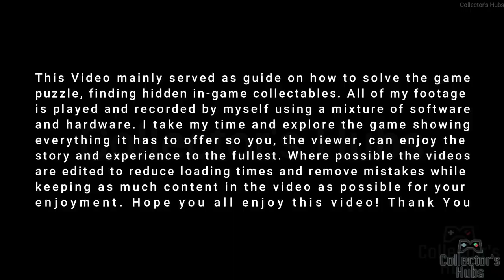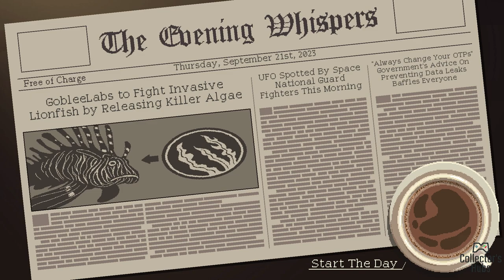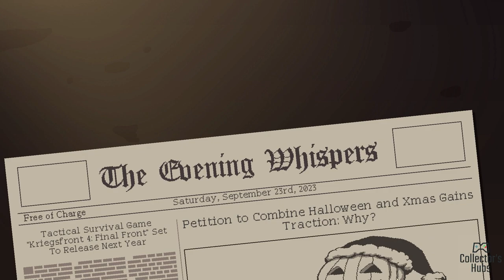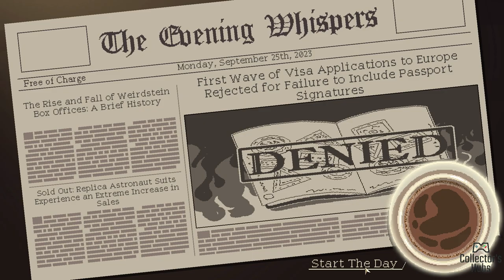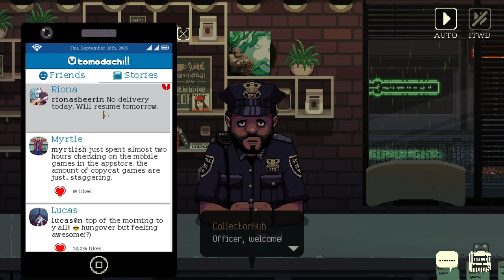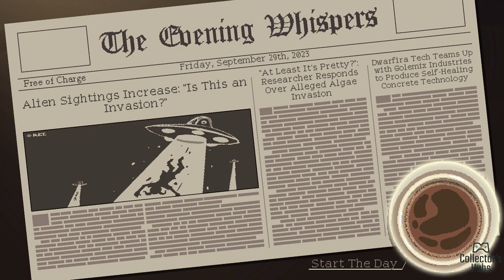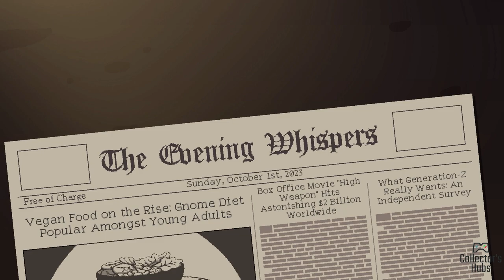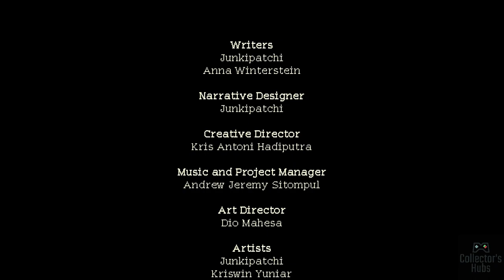Coffee Talk Episode 2: Hibiscus & Butterfly - FULL GAME + BEST ENDING [NO COMMENTARY] [PC]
In a time where people are isolated from each other, Coffee Talk is a place where we can reconnect over a cup of warm drink.

It’s time to revisit your favorite late-night coffee shop and reconnect with your fantasy friends over a warm drink or two. You are a barista, and your customers aren't always humans, listen to their stories and influence their hearts with a warm cup of coffee or two.